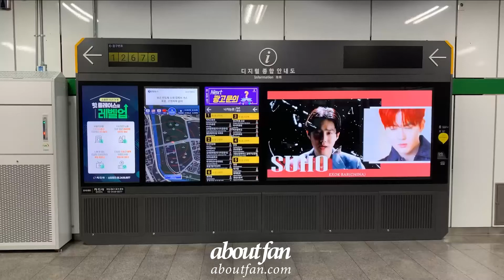220401 EXO K Subway digital guide map ads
Date : 22.04.01
Ads Product : Subway digital guide map ads